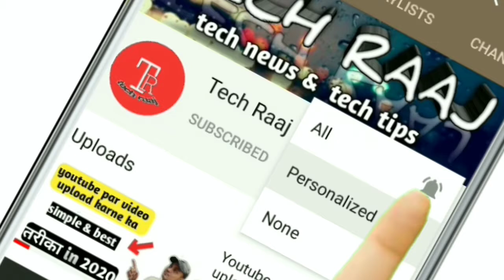Best SmartWatchs in Flipkart or Amazon Sale 2020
Dosto es video me maine bataya h ki apko smartwatch khareedte time kin kin bato ka dhyaan rakhna chahiye jisse ap ak acchi watch khareed sako